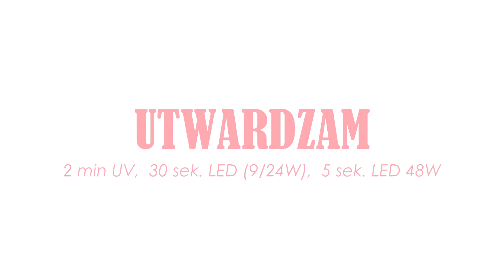Manicure Kombinowany | Lakier Hybrydowy Pod Skórki | Nadbudowa Paznokcia Bazą Proteinową | Glam Mom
Manicure Kombinowany to technika malowania paznokci pod same skórki. Dzieki tej metodzie zmniejszymy swoje odrosty przez co wydłużymy świeżość naszego manicure hybrydowego :)

--FOLLOW ME--
STRONA INTERNETOWA: NGNails.pl